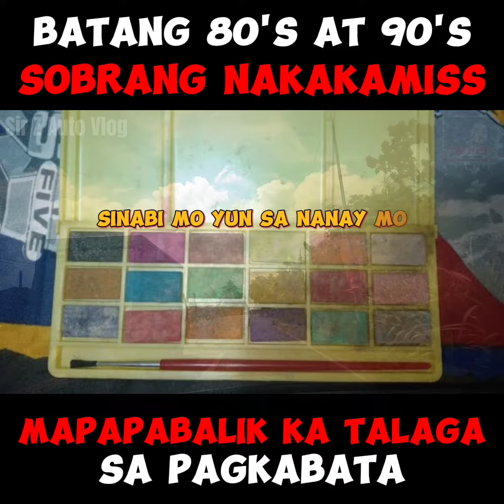BATANG 90'S. SOBRANG NAKAKAMISS!